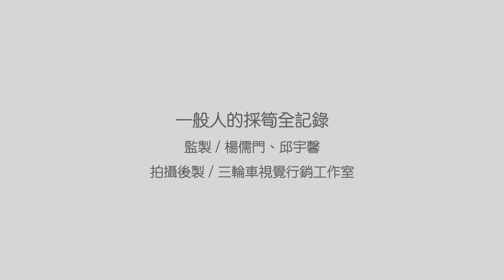「一般人的採筍全記錄」拍攝:三輪車視覺工作室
在南勢湖生態基地旁，有一片竹林，每年6月起，就會上山挖筍，跟在老家的時候不一樣，老家吃的是麻竹，就在阿公家旁種了一叢，長的時候會冒尖，再用竹葉蓋起來，等到30公分左右，再挖，一般都煮排骨湯。
  來到金山契作水稻後，租了南勢湖基地，農友鄭榮龍大哥講，後山有綠竹筍，季節來的時候，記得上山挖來吃。可是沒有挖過，不會挖，就帶了支鋤頭上山亂鋤，還真的挖了幾支，之後覺得這樣不行，就找了亮哥教，用筍刀，探筍的方式去找，在下一支就會有。